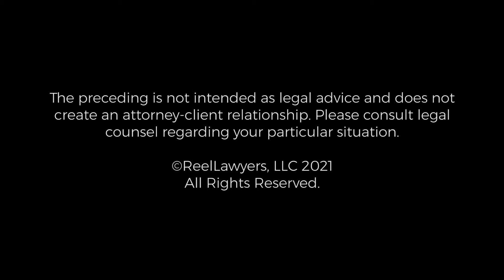Mothers, Fathers & Custody | Tesha Peeples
Is the court more likely to grant custody to a mother than a father?

As a compassionate advocate, Tesha prides herself in knowing the details that make the difference. She knows that achieving the best possible result in each case is dependent on thoroughly listening to the client, understanding and analyzing the client’s specific facts and circumstances, and ultimately being a voice for that client. Tesha excels in telling her client’s story in a compelling and persuasive manner that gets results.

Tesha often receives referrals from her past clients- a true testimony to the care Tesha provides each case, the attention given to each client’s file, and the successful outcomes realized when the cases are complete.

Tesha has handled and successfully resolved cases for several notable public interest figures, professional athletes, and other prominent sports figures, maintaining the strictest confidences to keep such cases out of the public arena and media. Tesha has also successfully handled more than half a dozen grandparent conservatorship cases and is equipped to handle any family law matter presented.

Tesha Peeples began her tenure with Holmes, Diggs & Sadler as a law clerk, and is now a shareholder with the firm. She has gained significant experience handling divorce, child custody, child custody modification, paternity, grandparent rights, and other family law cases, and has first-chair trial experience in family law.